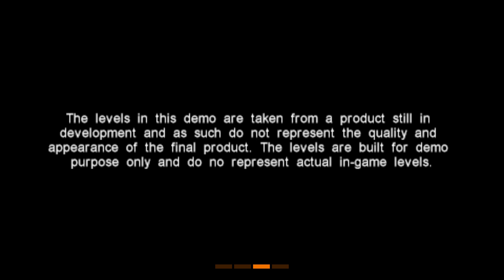Killzone: Liberation Demo (Guerrilla B.V, 2006)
Killzone Liberation is the sequel to the PS2 game Killzone. You once again take the role of Templar, two months after the events in the previous game, taking the war to the Helghast. The ISA managed to push them back previously, but they have reorganized and you need to defeat the insidious General Metrac who has occupied most of southern Vekta, in 16 missions.

New to the franchise is the top-down/third-person perspective, instead of the PS2's first-person pure FPS approach. During the action, you can switch to a tactical overview to plan your actions. The screen zooms out and the actions are slowed down, while icons pop up to show the different actions and objectives. You will sometimes fight alongside a soldier named Rico, to whom you can issue orders and also commandeer vehicles. The missions require you to plant explosives, sabotage installations, rescue hostages and infiltrate military territory. Aiming is simplified by a drastic amount of auto-aiming, but the game presents many simultaneous enemies appearing in return.

Prior to each mission, you can customize your character with points. Up to three upgradable abilities can be modified before each new task, to carry more ammo for specific weapons, or to inflict more damage. These points can be earned during challenge missions where you need to show your shooting skills or complete actions such as disarming mines in a limited amount of time.

The game comes with a full range of Ad Hoc settings for multiplayer, with co-op and competitive play modes included, such as Deathmatch, Assault and Capture the Flag for up to six players.